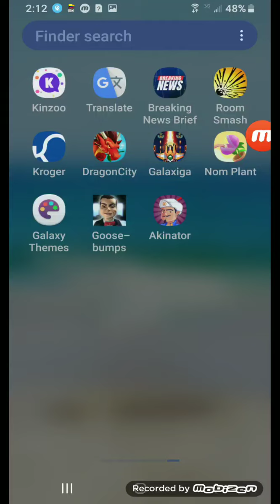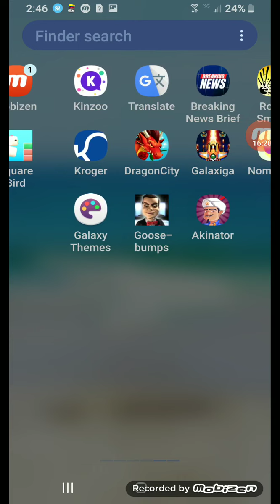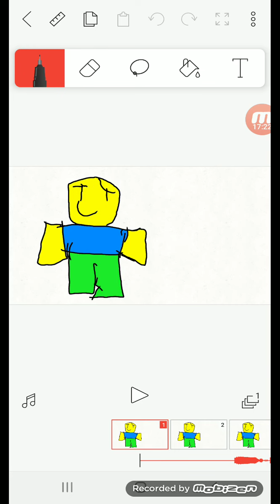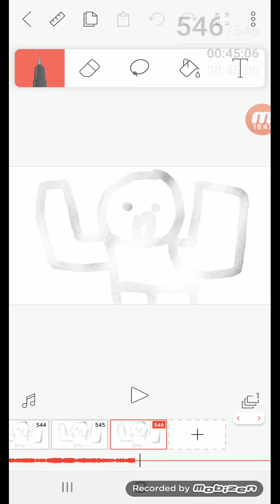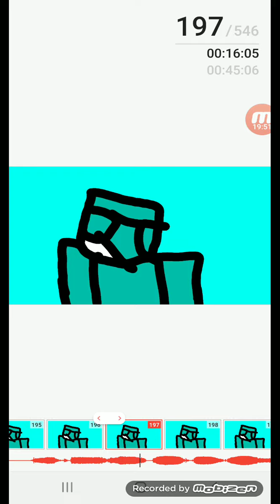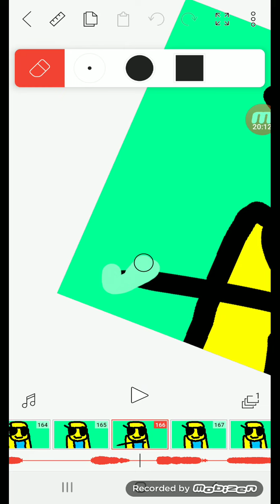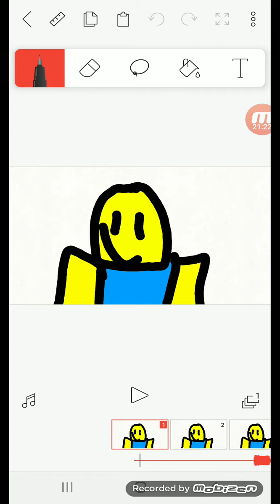if this doesn't get uploaded I'll start making flipaclip videos again